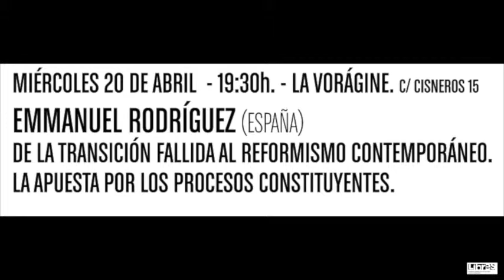LA NECESIDAD DE PROCESOS CONSTITUYENTES. Emmanuel Rodríguez (España)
Emmanuel Rodríguez López (Madrid, 1974) es sociólogo y doctor en historia. Participa en la Fundación de los Comunes y en el  Observatorio Metropolitano de Madrid, y es editor de Traficantes de Sueños. Ha publicado Por qué fracaso la Transición en España. La Transición y el Régimen del 78;  Fin de ciclo. Financiarización, territorio y sociedad de propietarios (con Isidro López) e Hipótesis democracia.
La Asamblea Cántabra por las Libertades y contra la Represión (LIBRES) convoca a unas jornadas necesarias para prepararnos de cara al futuro político al que nos enfrentamos. Mientras los partidos políticos se alían para una posible reforma constitucional pactada por sus élites, los movimientos ciudadanos de base están planteando la necesidad de unos procesos constituyentes radicalmente democráticos.